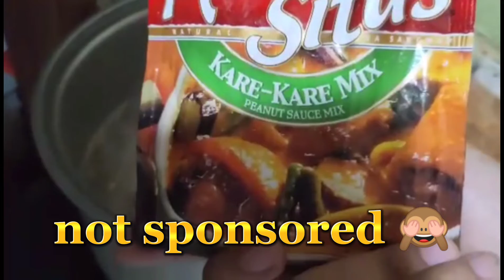Chicken Kare Kare l simple cooking